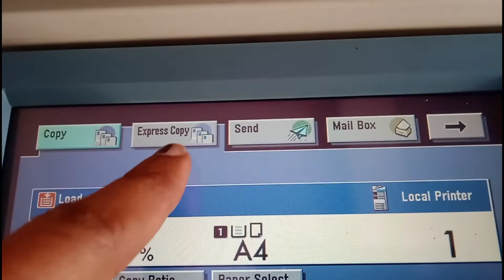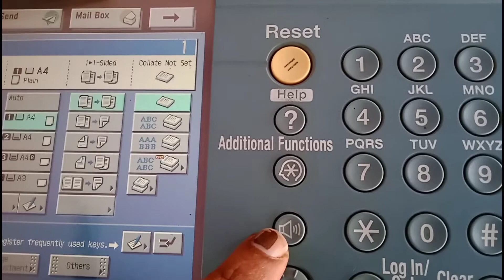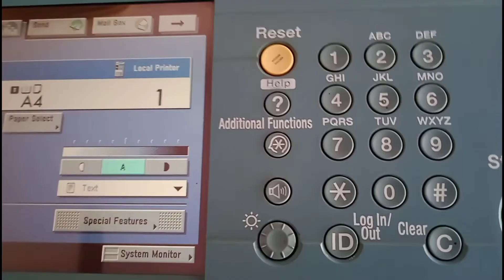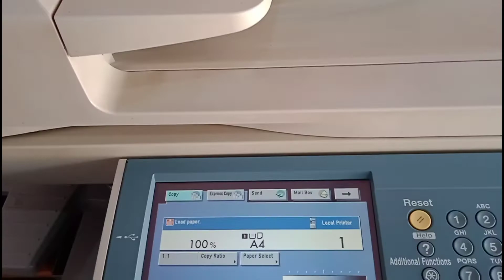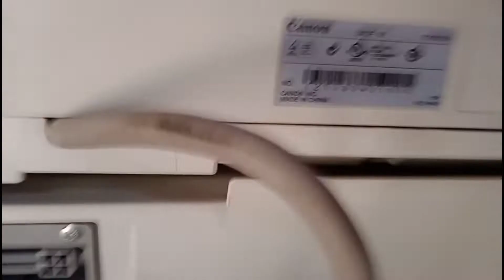canon ir3245 new update/canon ir3245 xerox machine RAM/HEARD DISK/DISPLAY/MAIN BOARD/PCL etc.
1.canon Xerox machine about
2.canon Xerox machine first rc
3.canon Xerox machine new updating
4.canon ir3245 Xerox machine black and white
5.CANON XEROX MACHINE IR3245/IR3235/IR3230/IR3225/IR2870/IR3045
6.canon Xerox machine full machine dismantle
7.xerox full machine dismantle
8.canon image runner ir3245/ir3300/ir3570/ir4570/ir3225/ir2525/ir3035 photo copier Xerox machine

ABOUT XEROX MACHINE--
    Dosto ye canon Xerox machine bahut simple work krne bali machine h iske function bahut hi normal h jo ki machine ko drive karne me bahut hi aasan h. iske manufacturer new update hue h jo copy krne me bahut aasan h ye ek black and white machine h.iski RAM, HEARD DISK, MAIN BOARD, DISPLAY etc bahut change h.